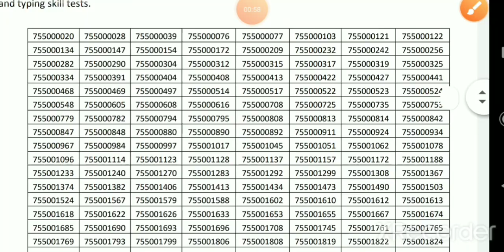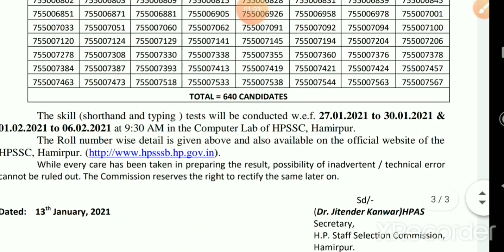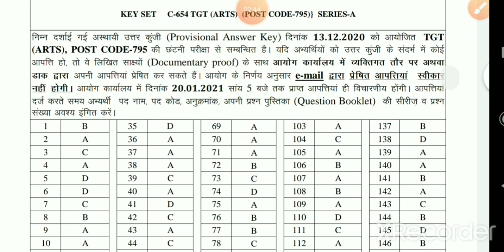हमीरपुर बोर्ड ने जारी किए इन दो पोस्ट कोड के रिजल्ट और आंसर कुंजी